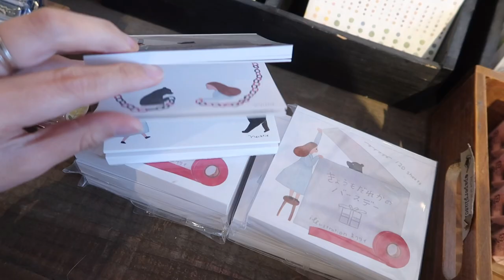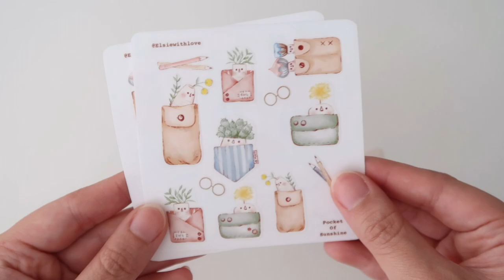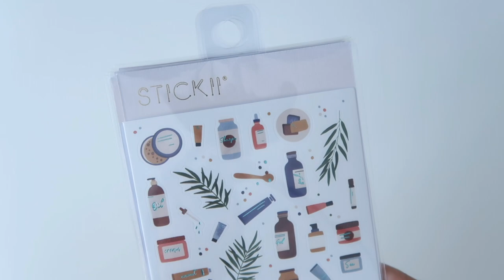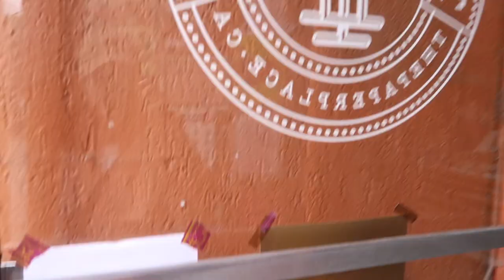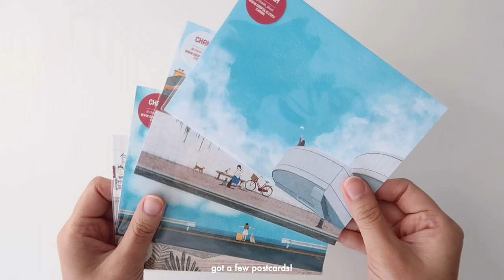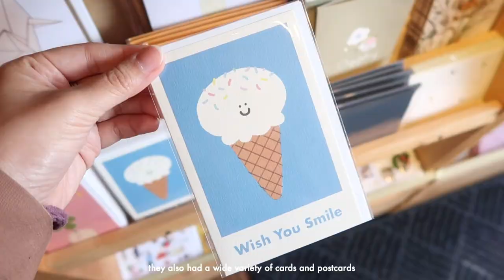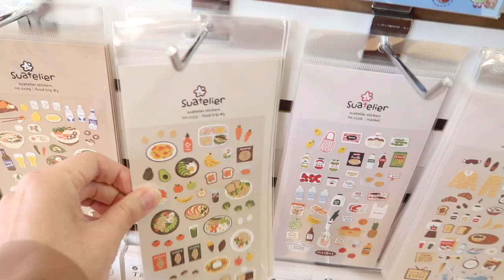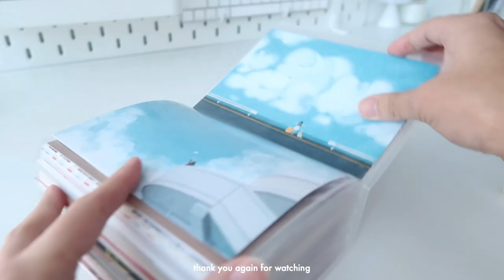toronto local stationery store tour vlog ✏️ come shopping with me + stationery haul 🍙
come and join me as a tour around toronto's stationery stores~
i visited 6 different ones located in downtown toronto. we also have other more "branded" stationery stores like muji, but i decided to focus on the small businesses and locally owned ones in this video.

i have always loved exploring local stationery stores in the cities i live(d) in or traveled to. i hope i can make more of these stationery store tours in the future to share with you all. but for now, please find timestamps below to guide you to the different stores and enjoy the tour!

timestamp:
0:00 intro
00:26 paper plus cloth tour
01:41 paper plus cloth haul
04:05 wonder pens tour
05:04 wonder pens haul
06:04 the paper place tour
07:11 the paper place haul
07:39 hanji gifts (queen) tour
09:36 hanji gifts (queen) haul
11:04 hanji gifts (bloor) tour
12:45 hanji gifts (bloor) haul
13:51 mr. pen tour
15:08 mr. pen haul
16:11 outro

here's more information on the stores I visited:

1. paper plus cloth
1340 Queen St. W,  Toronto, ON M6K 1L4

2. wonder pens
52 Clinton St. Toronto, ON M6G 2Y3

3. the paper place
887 Queen St. West, Toronto, ON M6J 1G5

4. hanji gifts (queen)
940 Queen Street West, Toronto, ON M6J 1G8

5. hanji gifts (bloor)
619 Bloor Street West, Toronto, ON M6G 1K8

6. mr. pen
683 Bloor St W, Toronto, ON M6G 1L3

i had so much fun going around the city and making this video. hope you enjoyed coming on this tour with me!

love,
Rachel